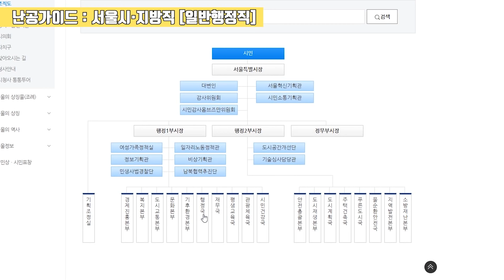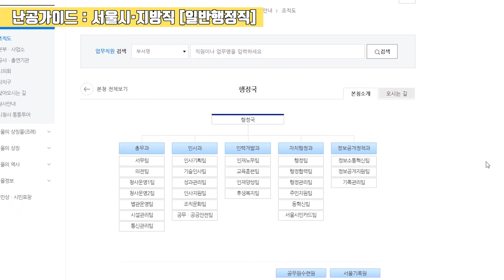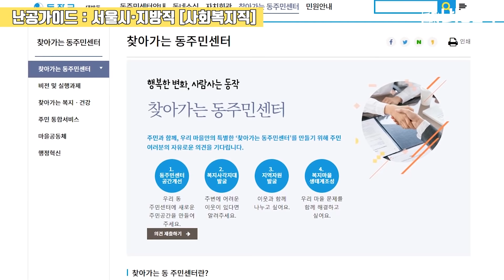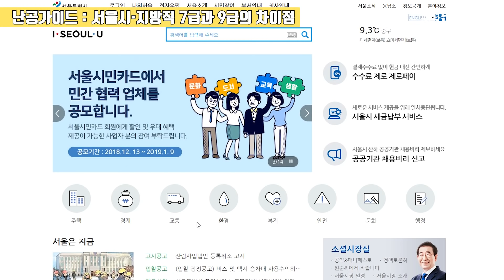서울시·지방직 공무원 근무환경 알아보기! [난공가이드 Part.3]